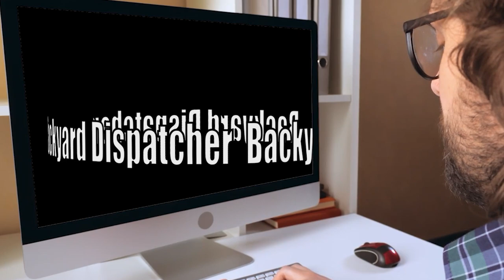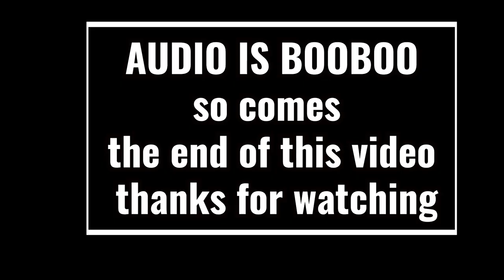plinking with a converted co2 to HPA Crosman 2400kt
season1 summer time plinking ep1